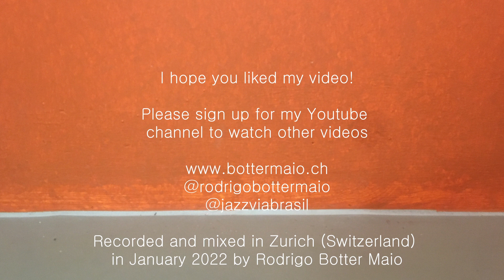BESAME MUCHO (Consuelo Velázquez) instrumental feat. RODRIGO BOTTER MAIO (all instruments & arrange)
BESAME MUCHO (Consuelo Velázquez) instrumental version featuring RODRIGO BOTTER MAIO (all instruments, arrangement & video edition)

With this video I am commemorating my video Nr. 150 (let's open a Champagne?) without break during 150 weeks, woooow! Of course I am very happy with this and I could think about only making this all my life. But for many reasons I will reduce now, trying to post here one video every two weeks.

I am so proud of all series. They started with CORONA MUSICA, then CO RO NA MUSICA, COM ROD NA MUSICA, THE MULTI ROD SHOW when I am alone, MAKING MUSIC WITH MY FRIENDS, PLAYING WITH THE SONGBOOK, MAKING MUSIC AGAINST THE WAR, MAKING MUSIC WITH MY MOTHER, WITH MY FAMILY, CHALLEGE/DESAFIO NO CANTO DO SOL FA, ROD GOES CLASSIC and so on. As you can see, I have many ideas. More ideas than people watching the videos ha ha ha.

ABOUT THIS SONG: Maybe some people here watched the first version of it with my guest guitarist RUDOLF SPRÜNGLI (291 clicks) and will recognize the arrangement. After that, exactly for the VALENTIN'S DAY I made the second version of it were I am singing in Spanish, were I made a video with many objects kissing themselves (296 clicks) :-)
I knew already that someday I would make a third and last version of it, this time instrumental and with this funny video (I hope you think it is funny. For me it is). I confess that I waited one year to get courage to make it. But why not?

Also, maybe you realized that I never play a song exactly like it is. I must arrange it before and this is the nice part of it. It would be too easy to open the Real Book and just play it. I want to put a part of me in it. I hope you like it :-)

As you see in THE MAKING OF, I had a lot of fun during the recording session. This making of is actually the rest of the images I used in my second version.  I definitely don't see any problem making good music and mix it with a little humor and fantasy. Maybe the person that laughs lauter is me, then it is ok as soon as I have fun.

So, I hope you like it and don't forget to leave your comments here. Thanks!

Take care and peace! More kisses and less weapons in the world.

Rodrigo Botter Maio,
Zurich July 15th 2023